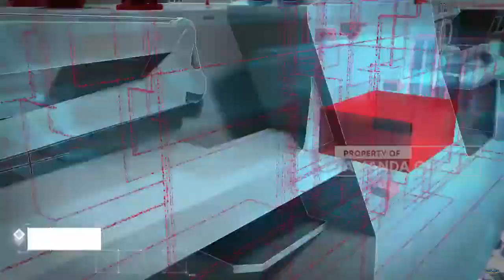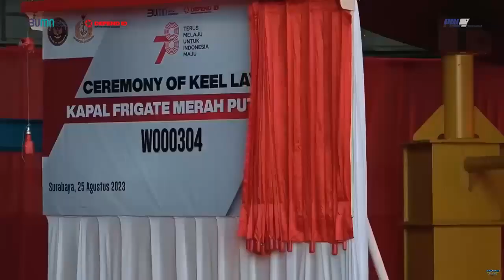Havelsan Türkiye Combat Management System for Indonesia's Upcoming Arrowhead 140 Frigate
Turkish firm Havelsan will supply its ‘Advent’ Combat management system (A-CMS) for Indonesia’s upcoming ‘Merah Putih’ Arrowhead 140 frigates.

According to Havelsan, ADVENT represents a command-and-control system designed to cater to the needs of a force-oriented, network-enabled operational approach, rather than being specific to a single ship. It allows complete integration of tactical data link functions such as Link 11, Link 16, Link 22, SIMPLE, JREAP, and VMF across all operator consoles. ADVENT boasts decision support systems and an architecture that expedites user decision-making processes and offers flexibility in the utilization of new weaponry and sensors. It has been developed in a modular format suitable for various multi-task profiles and platform types, making it platform agnostic. With its adaptable open architecture, ADVENT can be configured for use on surface, underwater, and airborne platforms, as well as land facilities.

In August of last year, PT PAL initiated the construction of the initial two units of the 'Merah Putih' frigate, which boasts dimensions of 140 meters in length and a displacement of 5,996 tons. Indonesia acquired the ship design exclusively from Babcock International, with PT PAL overseeing the construction, assisted by the British company. The general-purpose frigate design was derived from either the British Arrowhead 140 or the Danish Iver Huitfeldt.

A variety of weapons systems have been proposed to fulfill the ship's requirements, including a 12-cell vertical launch system (VLS) for medium-range surface-to-air missiles (SAMs), a separate 12-cell VLS for long-range SAMs, a 16-cell VLS for surface-to-surface missiles, two 76 mm naval guns, and a 35 mm short-range weapon system (CIWS).